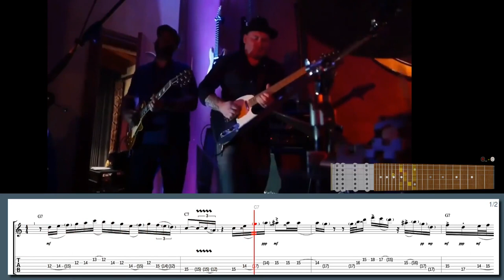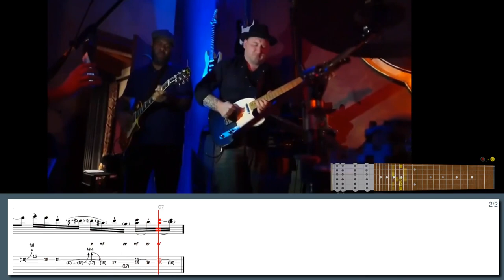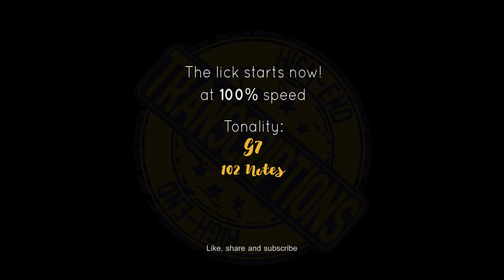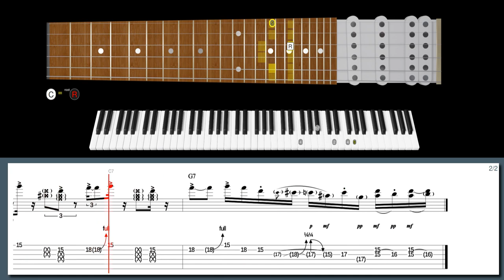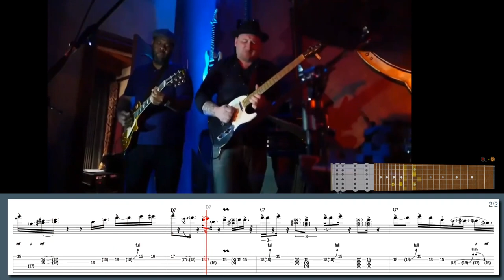Josh Smith - KILLER blues lick from 'Crosscut saw' (w/ TABS)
500+ "Best Licks - Intuitive Guitar" Full Series for Windows, macOS and Linux (hundreds of asong files, free new updates):

NEW WebApp!

Learn this lick in style with our high-tech software:
Blues from Crosscut saw in the style of Josh Smith:

Suggested licks:
Lick No. 23 - Blues turnaround in the style of Robben Ford
Lick No. 43 - Bebop phrasing in blues in the style of Robben Ford
Lick No. 206 - Snappy blues with Kirk Fletcher in the style of Josh Smith
Lick No. 47 - I got a funk blues lick in the style of Josh Smith
Lick No. 69 - Black Cat Bone Funky Blues in the style of Josh Smith
Lick No. 35 - Bake for Me in the style of Joe Bonamassa
Lick No. 299 - Harmonic substitutions over IV-I in the style of Josh Smith
Lick No. 52 - Pedals demo in the style of Matt Schofield
Lick No. 56 - Last interview Blues in the style of Gary Moore